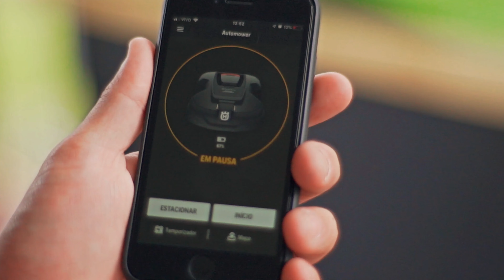Automower Husqvarna no Show Rural Coopavel 2020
Praticidade. Grama aparada o ano todo, não importa se faz chuva o sol. Pode ser usado em terrenos inclinados. Controle inteligente. Gramado perfeito e tecnologia avançada. Já sabe do que estamos falando, né?
Sim, do Automower, o robô cortador de grama da Husqvarna!
Ele também está fazendo sucesso no Show Rural Coopavel.
Assista o vídeo e descubra quais as vantagens em adquirir um Automower.